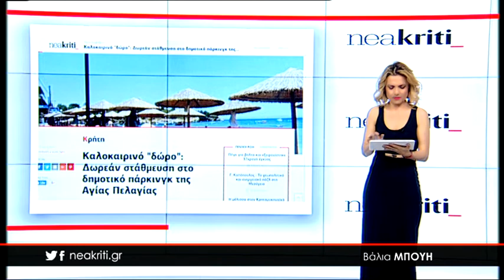Ειδήσεις σε 1 λεπτό από το neakriti.gr 10 05 18 2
-Σκηνές από ταινία στο λιμάνι του Ηρακλείου - Πάνοπλοι ψάχνουν τους διαβόητους δραπέτες

-Κρητικός αγρότης τις έκανε «τσακωτές» να κλέβουν ραντισμένα αμπελόφυλλα

-Καλοκαιρινό "δώρο": Δωρεάν στάθμευση στο δημοτικό πάρκινγκ της Αγίας Πελαγίας